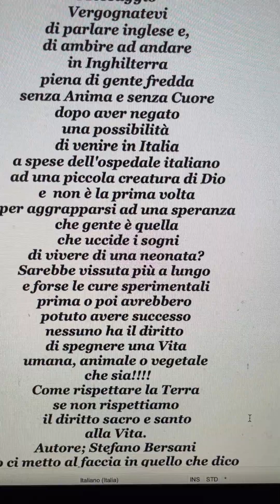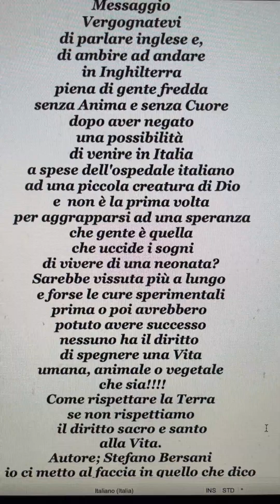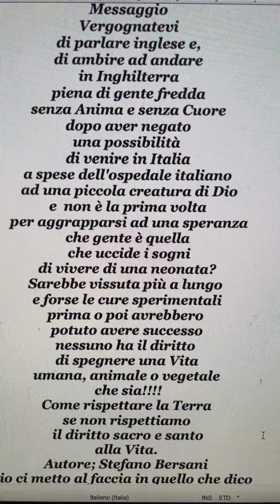Messaggio Vergognatevi di parlare inglese e di ambire ad andare in Inghilterra di Stefano Bersani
Messaggio
Vergognatevi
di parlare inglese e,
di ambire ad andare
in Inghilterra
piena di gente fredda
senza Anima e senza Cuore
dopo aver negato
una possibilità
di venire in Italia
a spese dell'ospedale italiano
 ad una piccola creatura di Dio
e  non è la prima volta
 per aggrapparsi ad una speranza
che gente è quella
 che uccide i sogni
di vivere di una neonata?
Sarebbe vissuta più a lungo
e forse le cure sperimentali
prima o poi avrebbero
potuto avere successo
nessuno ha il diritto
di spegnere una Vita
umana, animale o vegetale
che sia!
Come rispettare la Terra
se non rispettiamo
 il diritto sacro e santo
alla Vita.
Autore; Stefano Bersani
io ci metto al faccia in quello che dico